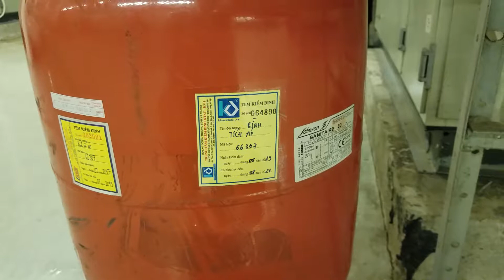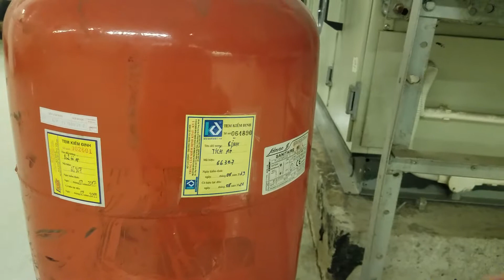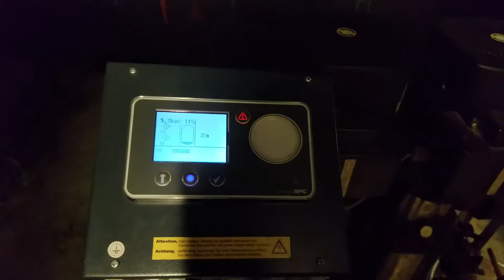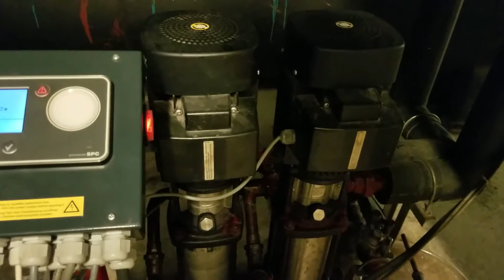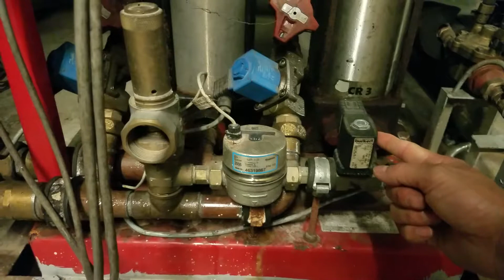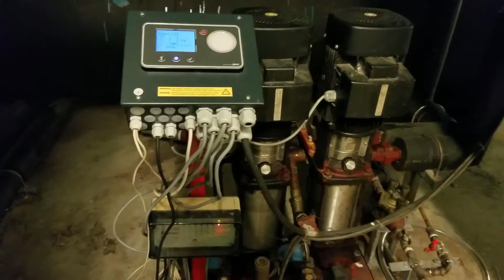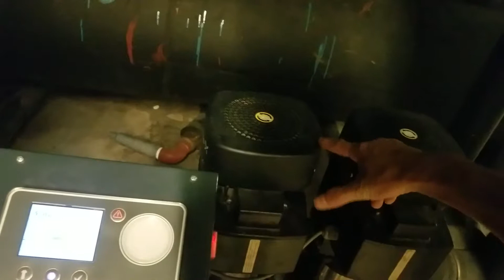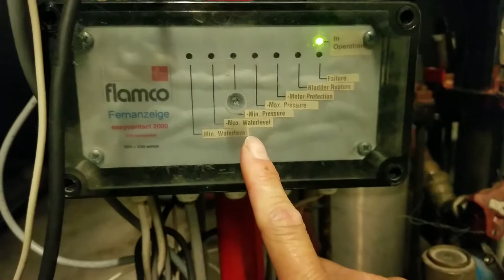Bơm bù áp suất trong hệ thống điều hòa không khí trung tâm Chiller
Bơm bù áp suất trong hệ thống điều hòa không khí trung tâm Chiller. Sử dụng bơm và các van điện từ, bình chứa nước. Không sử dụng bình ổn áp, bình dãn nở. Hệ thống điều hòa luôn cần áp suất ổn định. Điều khiển dùng bơm luôn giữ áp suất hệ thống ổn định, dao động rất ít chỉ 0,4bar.